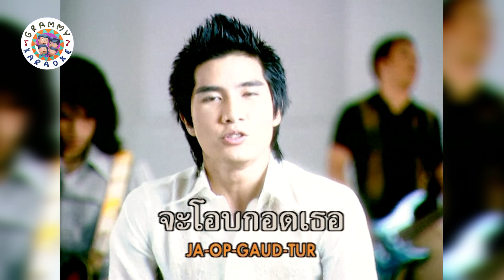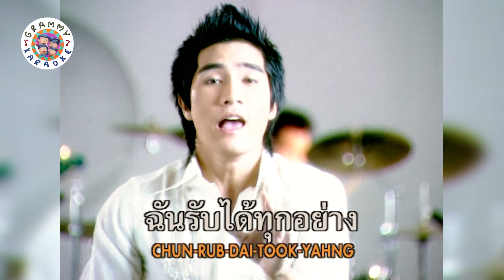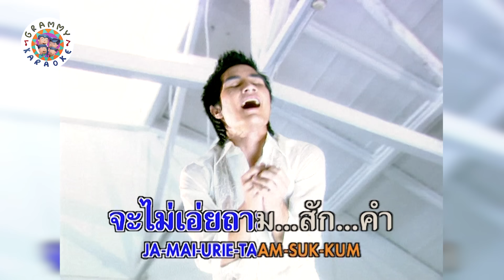คาราโอเกะ รับได้ทุกอย่าง (Rub-Dai-Took-Yahng) - CLASH [ Original Karaoke ]